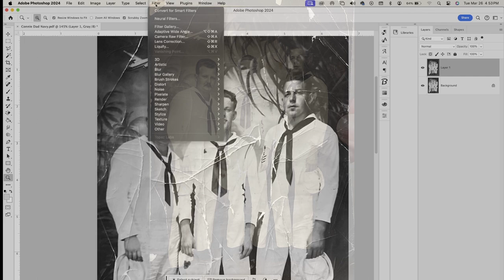The Navy Men - Digital Photo Restoration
Art Director Adam was with the LVL1 team at the Louisville Time Bank Repair Fair and did a photo restoration demo.

This is the time lapse of that demo!

Visit us at LVL1 Hackerspace to learn how to do this kind of work.